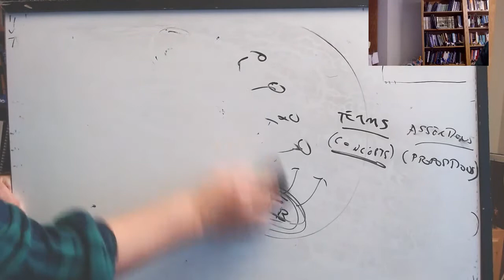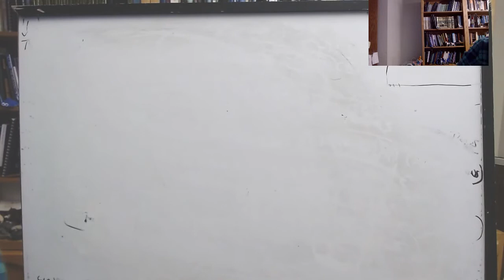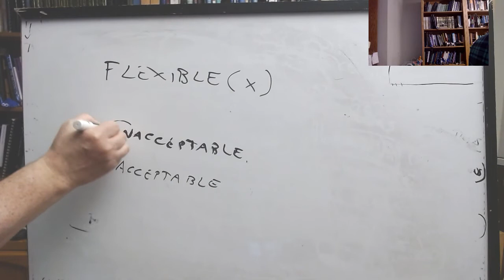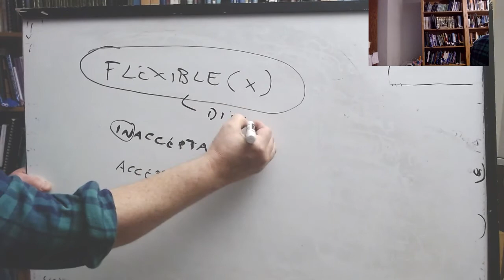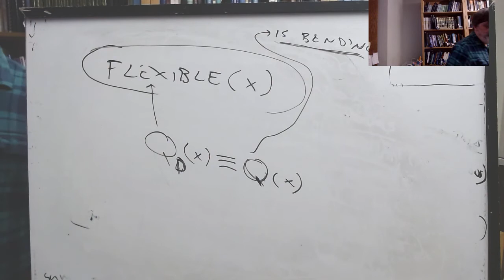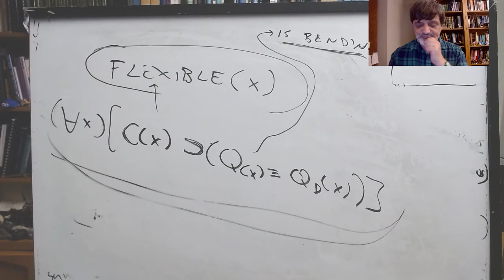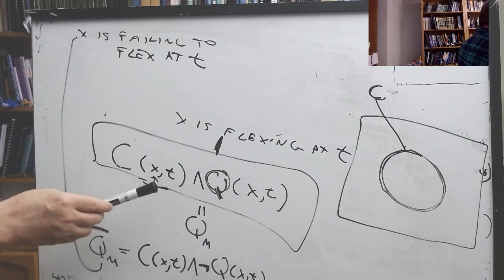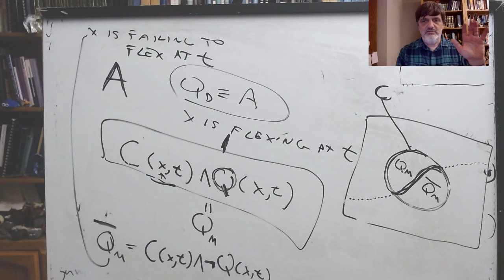Philosophy of Science: Goodman, lecture 1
PHIL 125, UC Santa Cruz, Winter 2022, lecture of 1/27: Goodman, Fact, Fiction, and Forecast, ch. 2, §§1–3 and 5